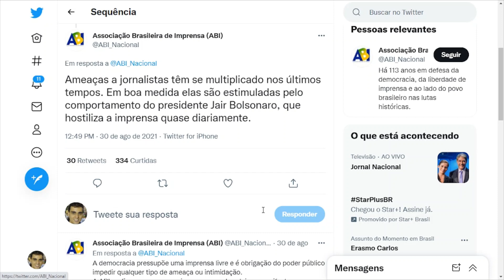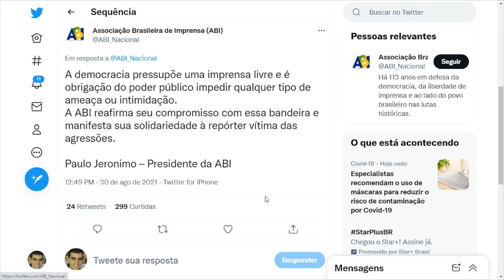REPÓRTER DA GLOBO É AMEAÇADA, E ABI EMITE NOTA EM DEFESA E CITA BOLSONARO: "HOSTILIZA A IMPRENSA"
A jornalista Lívia Torres, conhecida do público carioca por participar do RJ1, RJ2 e Bom Dia Rio, foi ameaçada após uma reportagem exibida no Fantástico em 15 de agosto.

Matéria relacionada:

Fantástico: Após ser ameaçada, repórter Lívia Torres recebe apoio da ABI